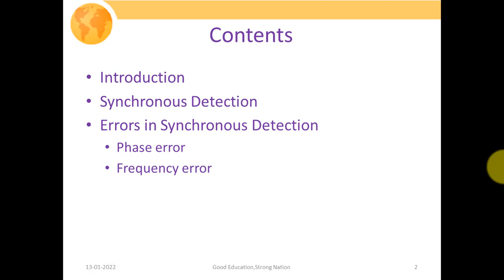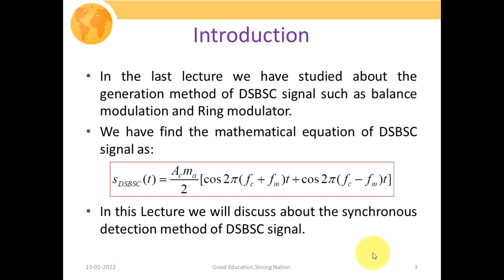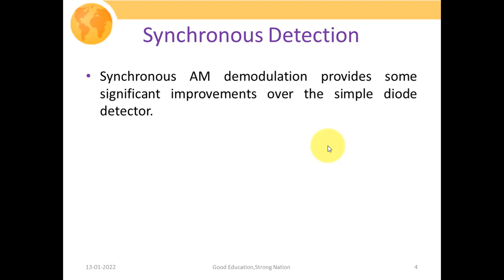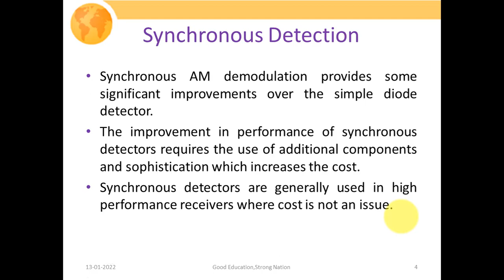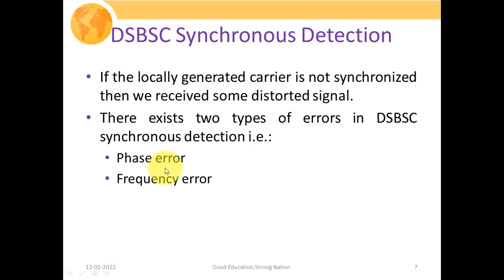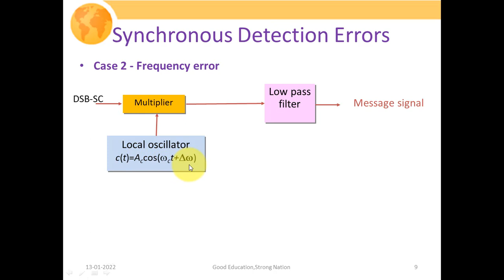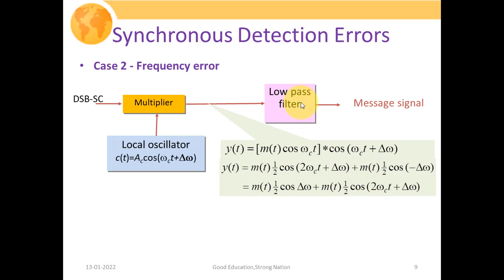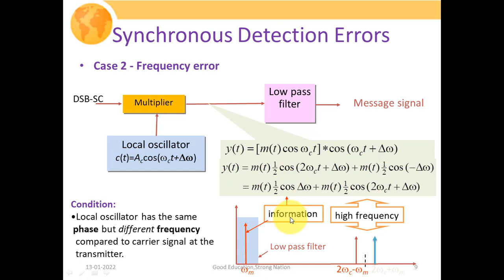Detection of DSBSC Signal| Synchronous Detection| Phase Error| Frequency Error| Amplitude Modulation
This lecture describes the detection method of DSBSC signal with the help of a Synchronous or coherent Detector along with the advantages and disadvantages. It also describes the errors such as phase error and frequency error in synchronous detection.